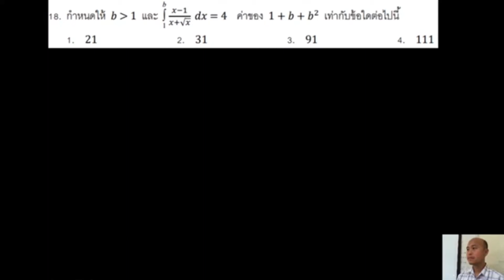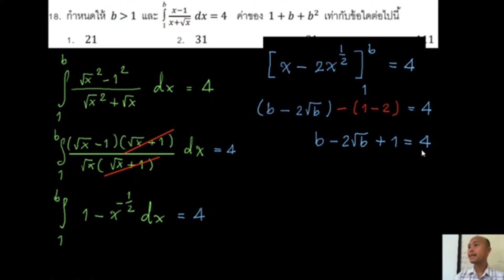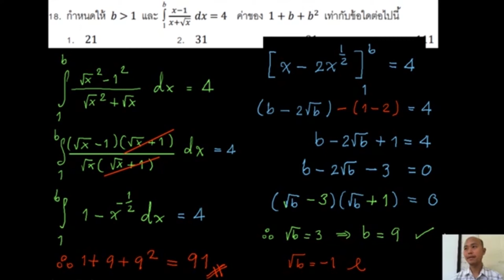แคลคูลัส PAT1 เมย57_อินติเกรตจำกัดเขต สมการกำลังสอง